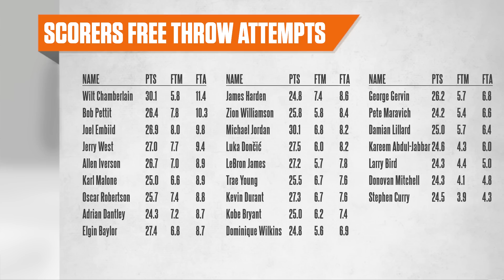This is the WORST NBA Hot Take of All-Time